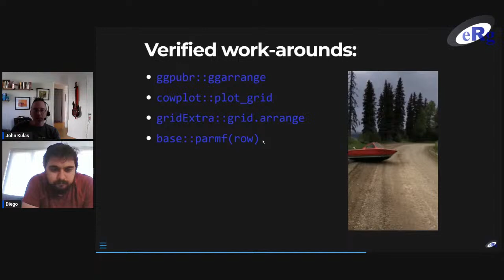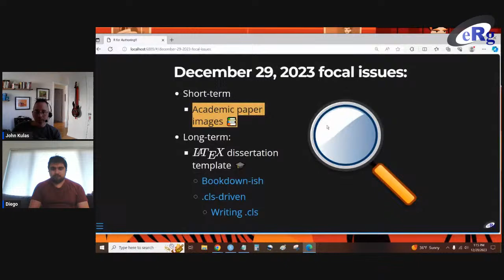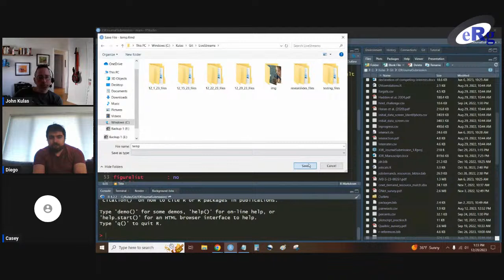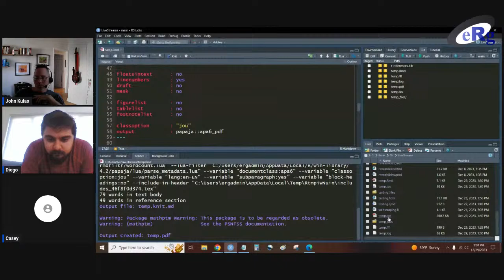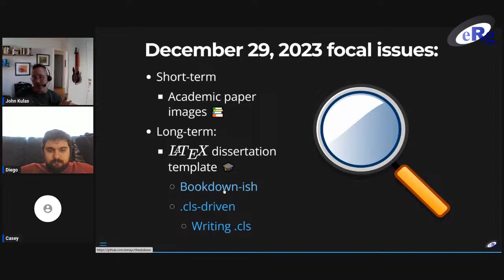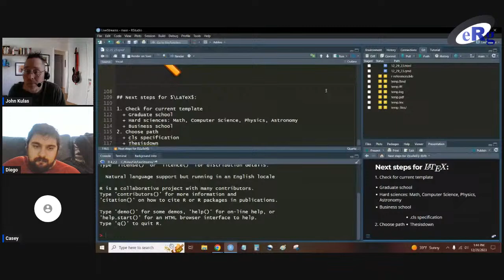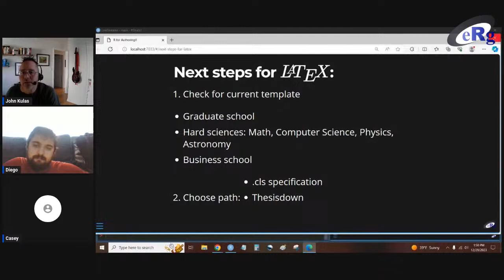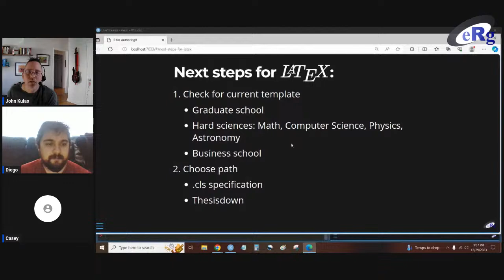R for Authoring! (PSP LiveStream #4 - Academic Paper Images)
Our next problem-solving panel LiveStream (session #4) will introduce one "long-term" issue in addition to the weekly focal problem. The "long-term" issue will be the creation of an institution-specific LaTeX template that can be used for properly formatted dissertations and theses. On 12/29 we will introduce this idea and frame the approach - the actual construction and vetting of the LaTeX template will occur over multiple weeks/streams. HOPEFULLY WITH THE HELP OF SOME OF YOU!

The shorter-term issue will also be "academic"-y: Fitting an image [e.g., "picture"] into an academic manuscript (a manuscript that you'd like to submit to a journal or a finicky professor).

Come participate and/or watch along this Friday at 2:00 Eastern! (all LiveStreams are Fridays at 2)

The PSP LiveStreams are unique in being fully interactive and collaborative learning opportunities for anyone interested in authoring projects (presentations, papers, dissertations, theses, websites, technical reports) in R. Static tutorials are great, but the PSP Friday sessions are intended to involve the viewers/chat, who can participate along in solving R mysteries and also bring their own projects to the panel.

Session #4's outline:

I. Previous episode recap
II. Dissertations and Theses (format requirements)
III. Images into academic manuscripts
IV. Shared problem-solving (chat projects)